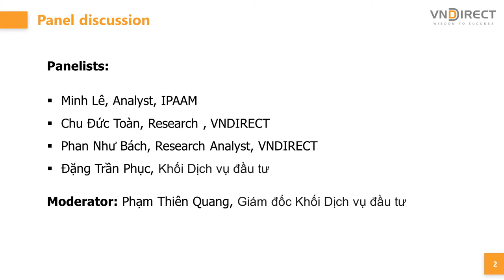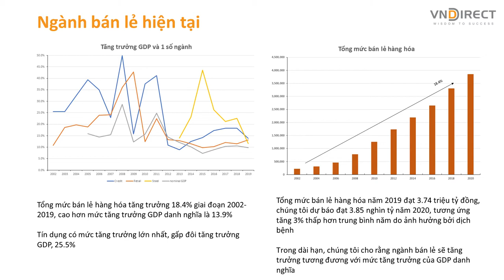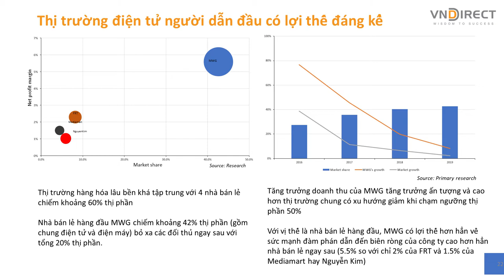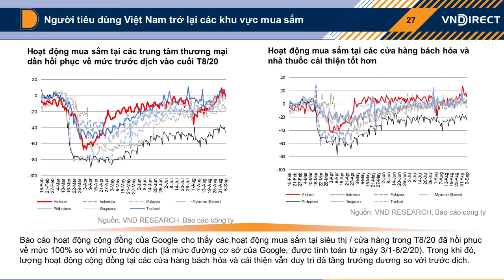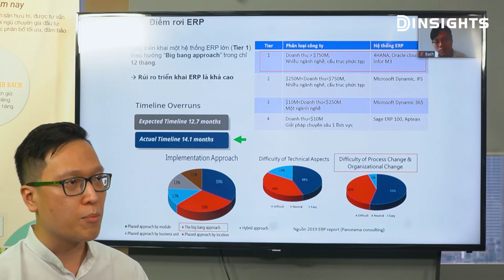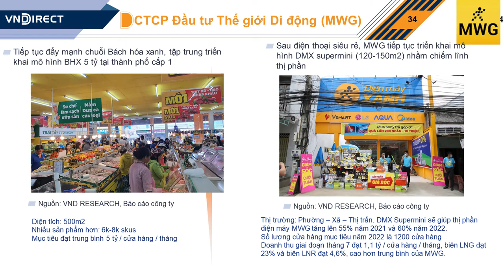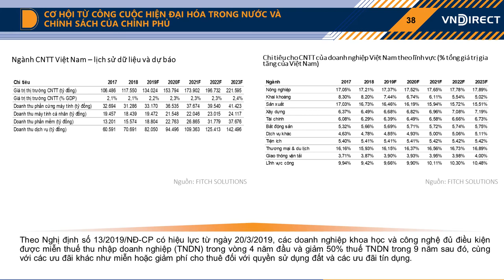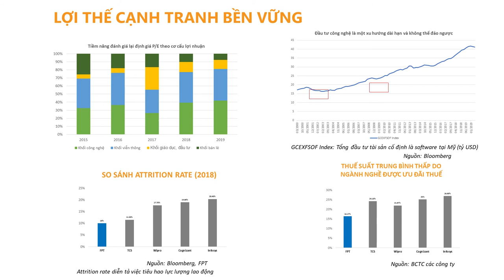DINSIGHTS #24: Triển vọng ngành bán lẻ và công nghệ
Khi nói tới ảnh hưởng của dịch Covid-19 tới các ngành kinh tế, đặc biệt không thể bỏ qua sức ép chưa từng có mà dịch bệnh này đã tạo ra cho ngành Bán lẻ. Tuy nhiên cho tới nay, ngành Bán lẻ đang có những dấu hiệu phục hồi tích cực, mang đến sự lạc quan về khả năng phục hồi nói chung của toàn thị trường.
Ở hướng ngược lại, ngành Công nghệ có vẻ là ngành chịu ít ảnh hưởng hơn và có những cơ hội trong việc tận dụng sự dịch chuyển của các nhà sản xuất trên toàn cầu, cùng với xu hướng chuyển đổi số của nhiều công ty và ngành nghề.
Mỗi ngành một vẻ, cả 2 ngành đều thể hiện triển vọng của mình trong tương lai hậu Covid, vậy các Chuyên gia sẽ nói gì?
Cùng lắng nghe các chuyên gia đầu tư của VNDIRECT tại Livestream Bàn tròn chuyên gia - DINSIGHTS #24 | Triển vọng ngành Bán lẻ và Công nghệ

🎬 DINSIGHTS 15h00 - Thứ 2 hàng tuần tại Youtube & Facebook page Vndirect Securities Corporation
Theo dõi và cập nhật những tin tức và phân tích cập nhật nhất trên thị trường.